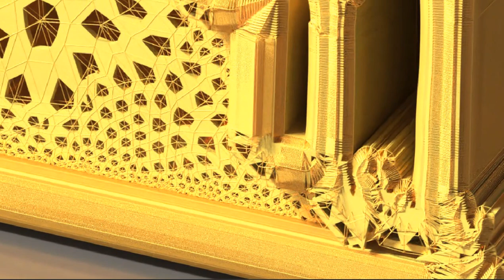Welcome to the yellow mosque